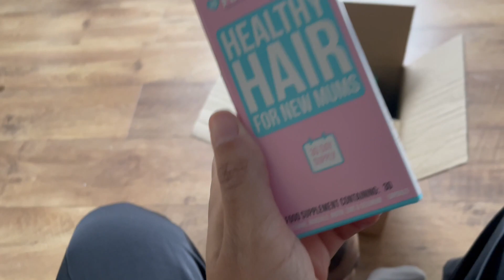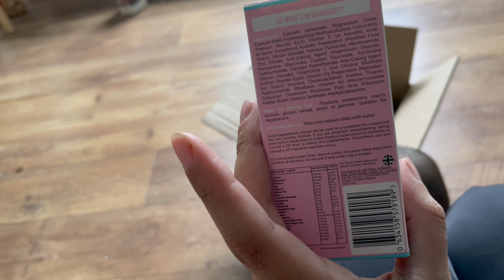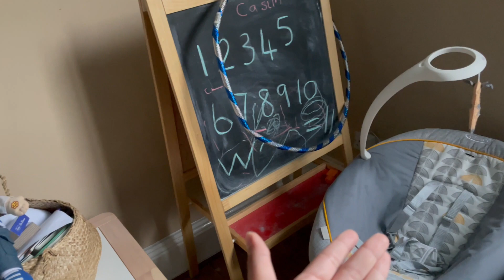RAMADAN VLOG 11 | REARRANGING LIVING ROOM | REFLECTION DECK | COOK IFTAR WITH ME | Madalene H.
FAQs ❤c
A: Originally from Yemen! I’m half Yemeni & half white. Living in the U.K.

Q: Do you work?
A: Yes, I’ve been a primary school teacher for about 8 years but I'm currently on maternity leave.

A: I’m married to Yasar and we both share two children; Casim is who 4 and Ascia who is 6 months!

Q: What kind of content do you create?
A: I mainly document my journey in motherhood. When I become a mum, I realised there was so much to know and learn, so I share everything in hope that it will help other mums too. I also include lifestyle content through my vlogs which include anything that life throws at me.